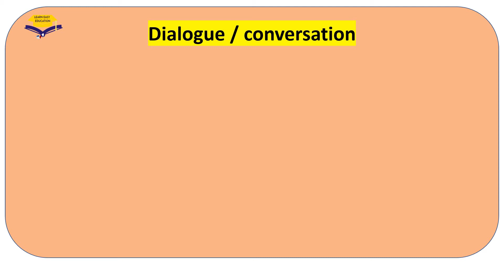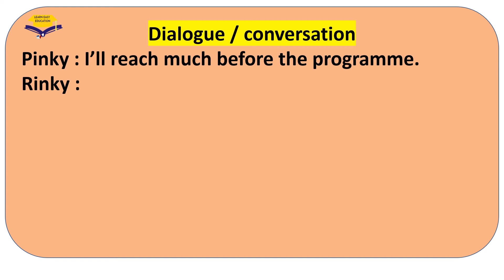Conversation between two friends for inviting birthday party in English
Dialogue writing between two friends about birthday party in english this video is all about. This video will help you if you want to write on this topic.